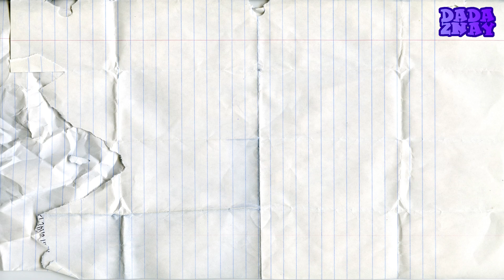Учим Английский Алфавит|Учим ABC|Алфавит для детей|Фокусы с буквами|Кинетический песок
ПРИВЕТ, Друзья в этом видео мы будем учить буквы английского алфавита с кинетическим песком для самых маленьких.